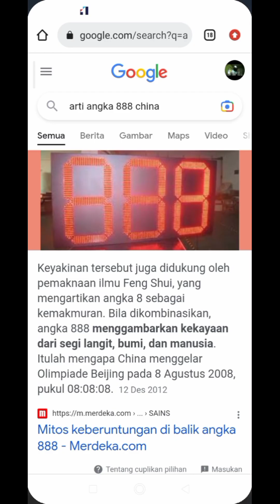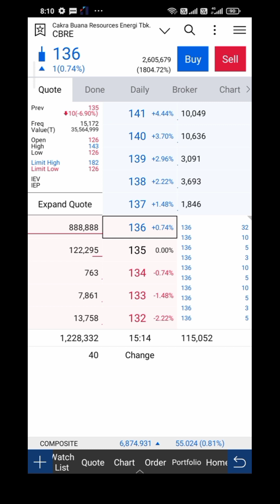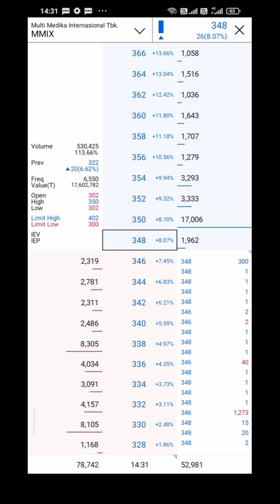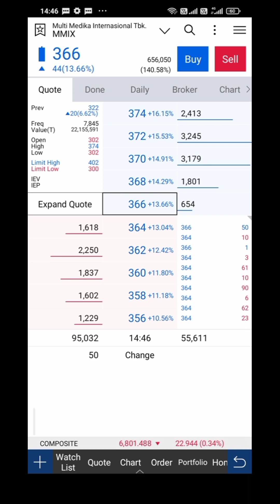Cara Lihat Kode Isyarat Bandar Saham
Bukti keberadaan bandar di suatu saham dan pengaruhnya terhadap pergerakan harga saham dengan beri kode selamat tahun baru Imlek di saham cbre